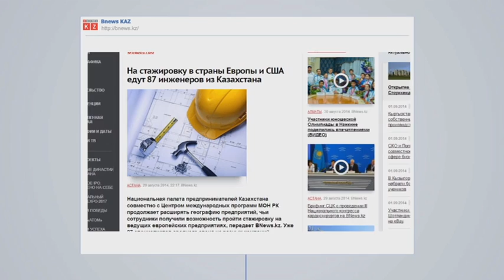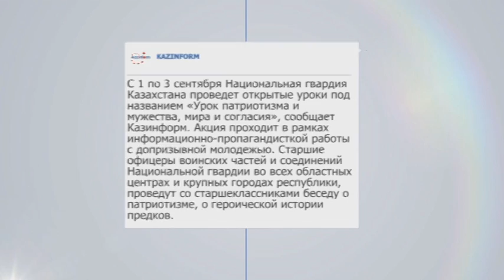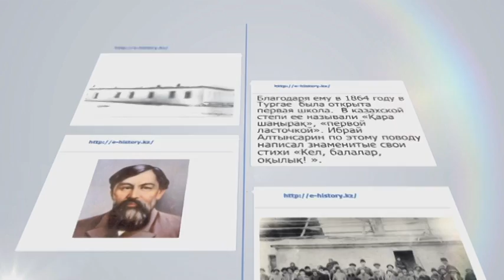El book. Выпуск от 02.09.14